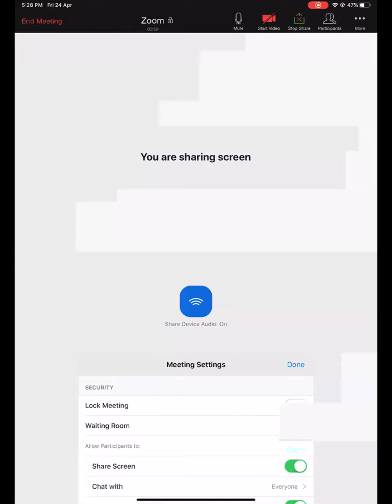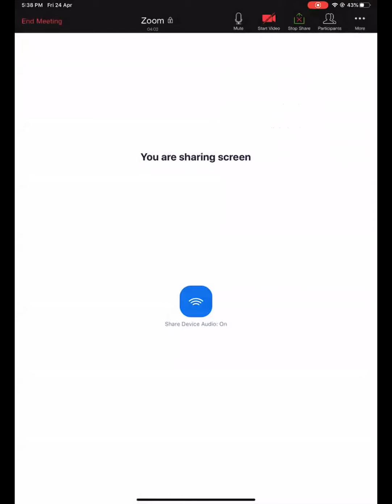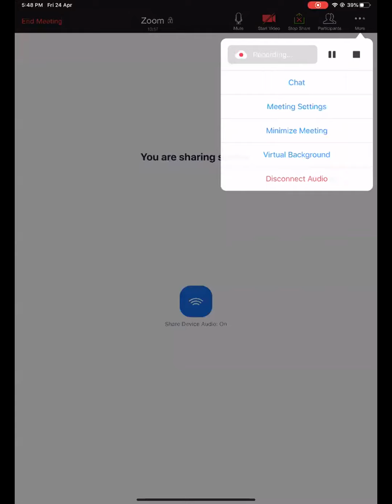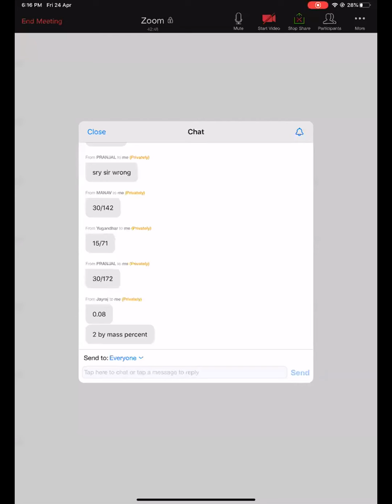Mole Concept 9th,10th foundation (4)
Strength of Solutions